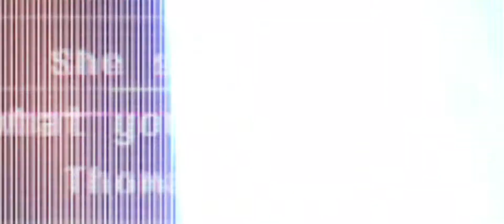my part of the collab with my friend